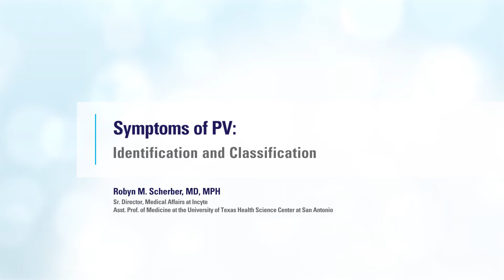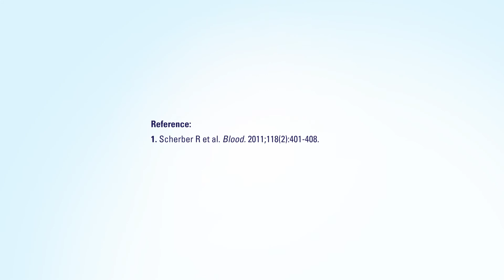Symptoms of PV: Identification and Classification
When a patient walks through my door with a new, worsening symptom, my primary thing is to think of what could be the contributing etiologies to this change in symptom burden. It’s one thing to have fatigue that maybe impacts how you feel in the afternoon. It’s another thing to have fatigue so severe that you can’t get out of bed. So when there is a change in symptom, I need to know about it.

One of the things I think about is whether or not in polycythemia vera: is there a change of blood counts that could be related to this symptom change? Another thing is whether or not this could be related to a change in therapy. Specifically, phlebotomy over time can lead to iron deficiency and patients can actually be symptomatic of that iron deficiency, can manifest with fatigue, restless leg syndrome, problems with concentration, or cognitive issues.

Hydroxyurea is another drug that can lead to severe symptoms or problems in symptoms. So gastrointestinal upset, nausea, diarrhea, can have cutaneous symptoms that are worrisome. It’s very important, too, to monitor for disease progression, and the symptoms can help clue us in to that.
In general, it’s important to know the resistance and intolerance guidelines for polycythemia vera as these changing symptoms might actually lead to a change in therapy or a change in management.

Patients with polycythemia vera can experience a continuum of symptoms that impact how they live with their disease. There can be constitutional symptoms like fevers, chills, night sweats, weight loss. There can be symptoms related to blood clots, things like shortness of breath, chest pain. There can be symptoms related to the abdomen, especially related to enlarged spleen like abdominal pain or discomfort, or feeling full easily.

In general, when we look at symptoms it’s important to see that some symptoms will give us a whole picture of the patient, like fatigue, whereas other symptoms might be more specific, such as night sweats. It’s important to note, too, that although one or two symptoms may not seem bothersome, when taken in aggregate, these can severely compromise patient’s quality of life and ability to function.